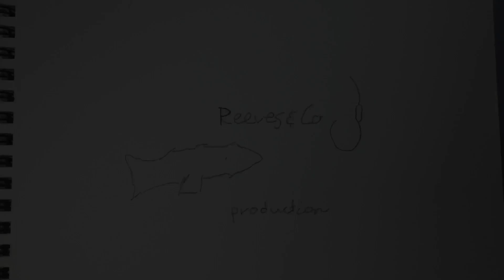Time for Tea ! (Court-métrage) (Short-film)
A short story in stop motion with my uncle